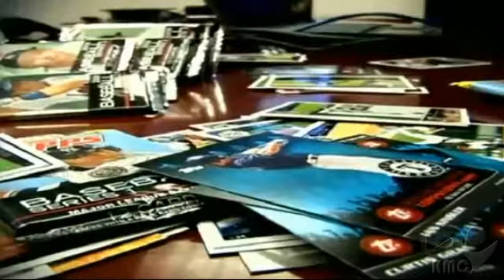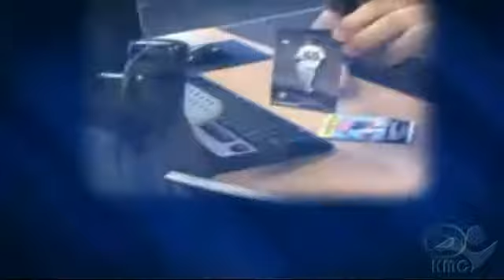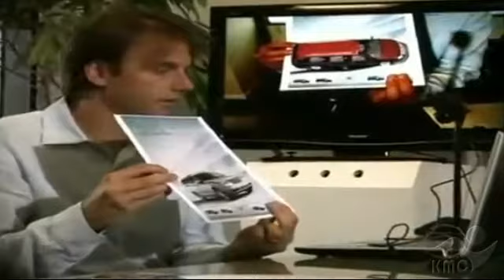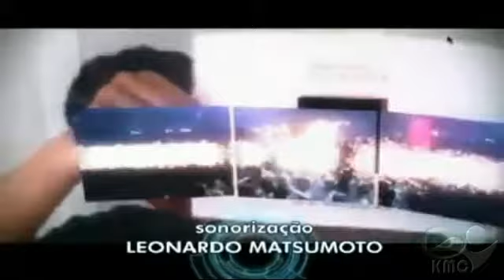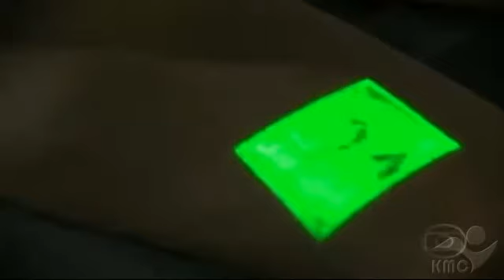KMC indica - Reportagem sobre realidade aumentada - coluna connect